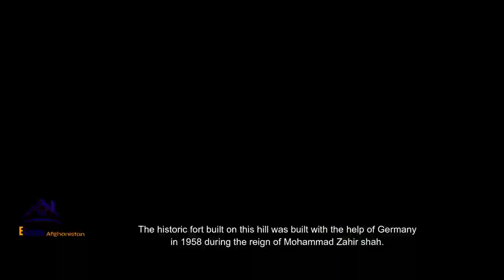| د خوست خواجه محمد خان یا متون تپه | Khost Khwaja M. Khan or Matoon Hill|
Khwaja Muhammad Khan or Matoon hill:

Khwaja Muhammad Khan or Matoon hill is located on the northwestern edge of Khost city, it is the dominant point of the central city, and the famous shrine of Matoon Baba, which is about 8 meters long and the ancient rock military fort, is also located on the eastern edge of this hill.

  A defensive tower has been built on the four corners of the fort to protect the enemy. There are olive trees around the fort, which have added beauty to the fort.

The historic fort built on this hill was built with the help of Germany in 1958 during the reign of King Mohammad Zahir shah. There was also a reconnaissance unit on this fort, as well as a cannon was installed on this fort, which was fired at the time of Aftar and Suhur for the purpose of informing the people.

Also, modern residential houses have been built on the south-east and south sides of the hill, which has given another beauty to the said hill.

This hill is known as the most famous hill of Khost city. There is also a large water reservoir in the southeastern part of the Matoon hill, which used to provide drinking water to the nearby villages of the city, but recently it has been expanded and restored and used more in terms of water.

Also, in the past, people from different parts of Khost used to come here during the New Year or Nowruz ceremony and the nights and days of Eid.

ولې خوست ولایت ورته ډېر جالب ؤ؟
له افغانې خبریالې او د ښځو حقونو فعالې ډيوه پتنګ  سره د " اېکسپيډیا افغانستان/ Expedia Afghanistan  "ځانګړې خبرې چې افغانستان ته ددې په تر سره شوي سفر پورې اړه لري، پر لاندې لېنک لیدلی شئ:👇

حاجي ظریف او د سردار محمد داوود خان د وخت ماشینري شته؛ خو محمد داوود خان او کرنیز سیستم نشته!

دا هغه خوراک دی، چې خوستوال یې د یووالي او خوشالیو لپاره د بنډارونو په بڼه تیاروي.

د خوست "تخته بېکې" نظامې قلعه ګانې او په تېر کې یې اهمیت څه وو؟ آیا هلته شته زیارت د تخته بېکې دی، که د کوم بل چا دی؟